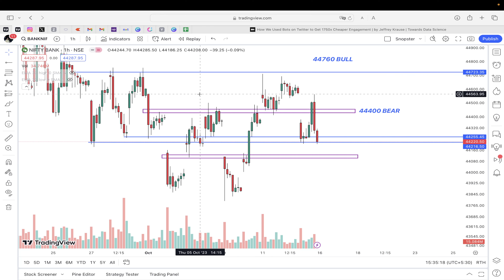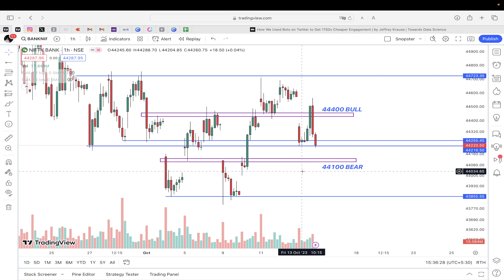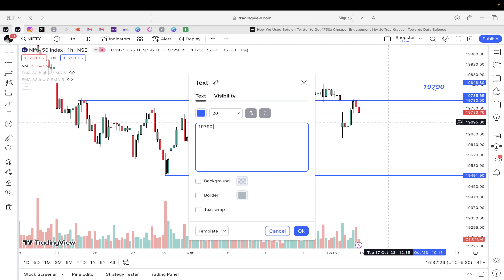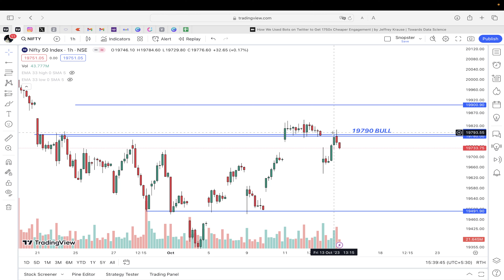16th October 2023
If the link doesnt work, go to search bar in telegram and type : @cryptotroupe

“REGISTRATION GRANTED BY SEBI, AND CERTIFICATION FROM NISM IN NO WAY GUARANTEE PERFORMANCE
OF THE INTERMEDIARY OR PROVIDE ANY ASSURANCE OF RETURNS TO INVESTORS.”